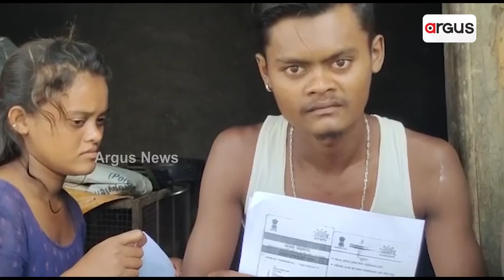Miserable Scene Behind The Migrant Labour Family In Nuapada